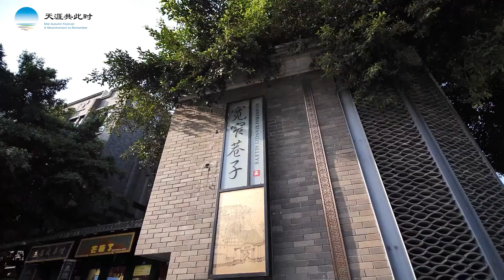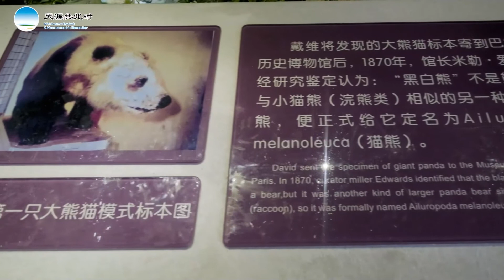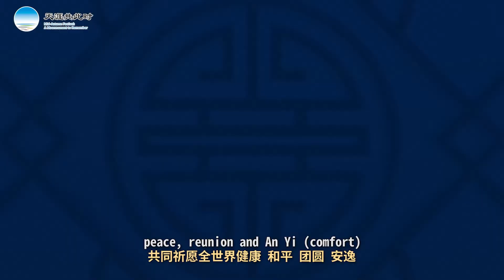A Panda Home Tour in Sichuan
On the eve of the Mid-Autumn Festival, the giant pandas from Sichuan serve as messengers between China and the rest of the world, extending blessings of health, peace and comfort to everyone in the world.